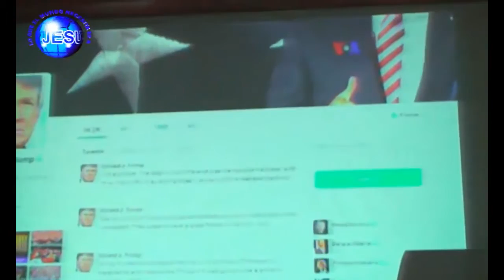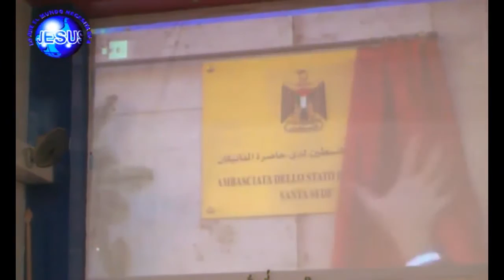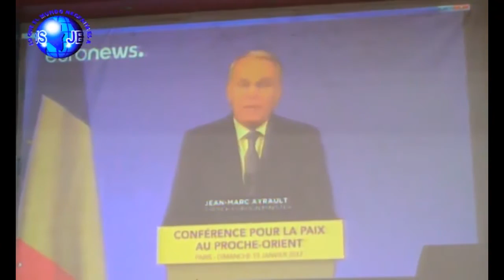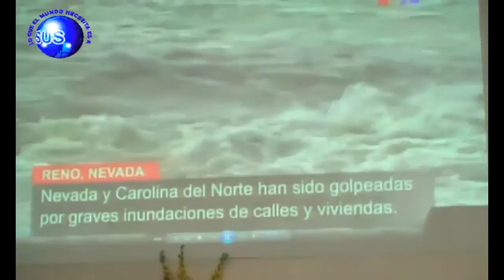Hno Donald Dolmus (Una conspiración mundial en contra de Israel.)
.. esta exposición se llevo a cabo en la Iglesia central Camino de Santidad el día domingo 15 de enero del año 2017. escribenos a